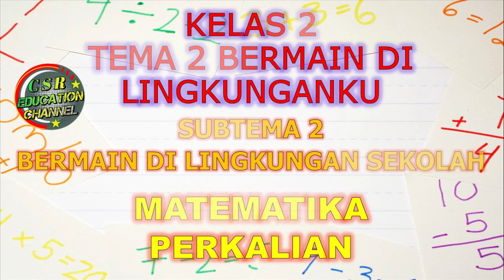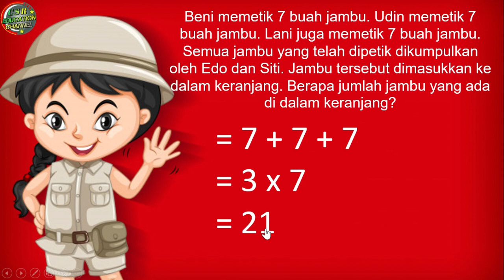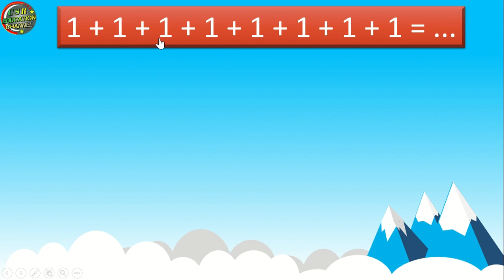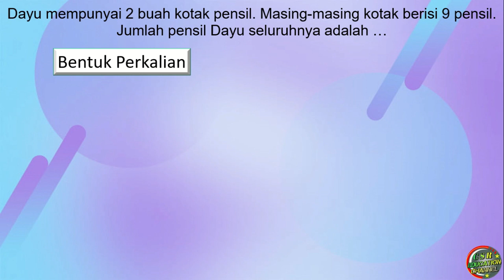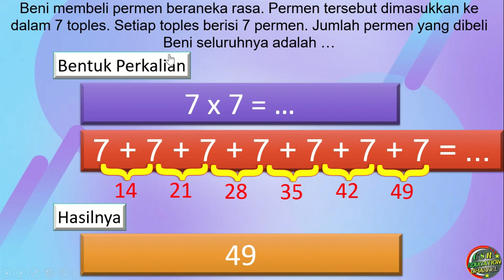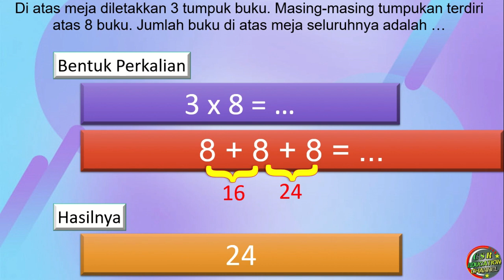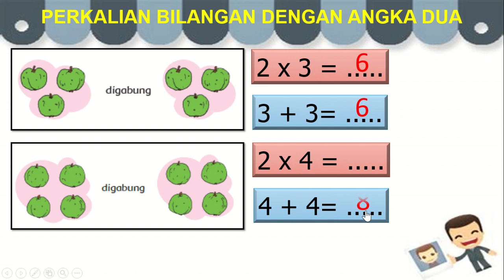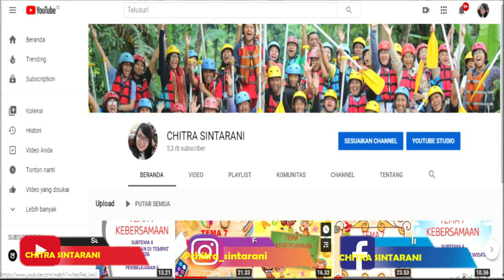Kelas 2 Tematik : Tema 2 Subtema 2 "CARA CEPAT PERKALIAN Part 2" (Matematika)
Muatan Pelajaran : Matematika "Perkalian"